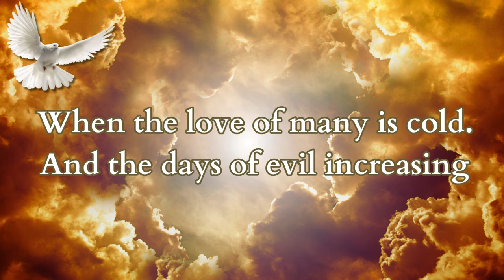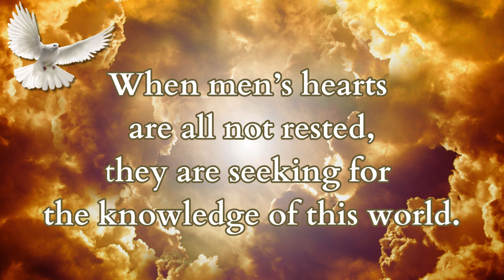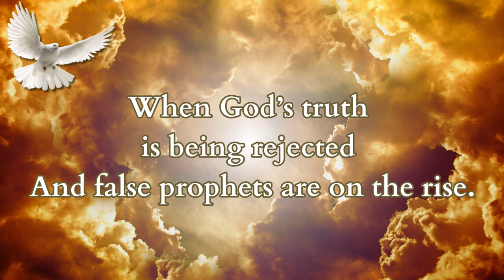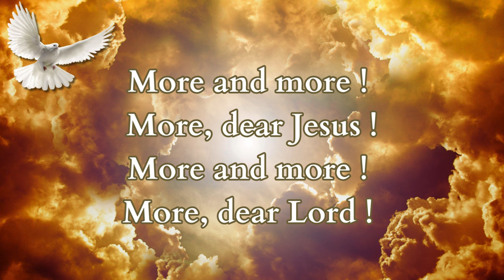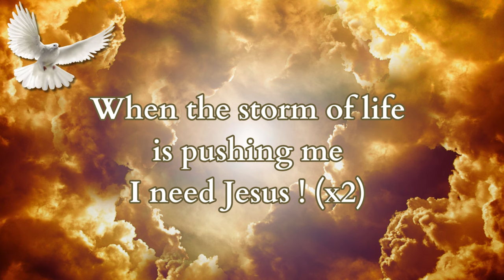More and more (Official Lyric Video)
Lyric :

Chorus:
More and more ! More, dear Jesus !
More and More ! More, dear Lord !
When the storm of life is pushing me
I need Jesus, more and more !

1. When the love of many is cold
And the days of evil increasing
More and more ! More of Your love, Lord !

2. When men’s hearts are all not rested
They are seeking for the knowledge of this world.
More and more ! More of Your wisdom.

3. When God’s truth is being rejected
And false prophets are on the rise.
More and more ! More of Your truth, Lord.

4. When the time for going is nearing
And the bride is being perfected.
More and more ! More of Your word, Lord.

Songwriter: Sr- Doreen Othieno
Date : 23/03/2024
Lieu : International Mission Center - Brussels